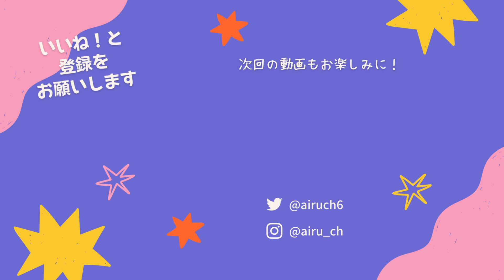バトン後最強能力の復活を持ったロブスター味クッキーが強化！育成すべきか解説します！！【クッキーラン オーブンブレイク】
もやもやがなくなりました

TPLRQ9766